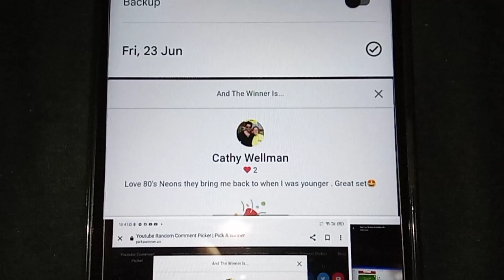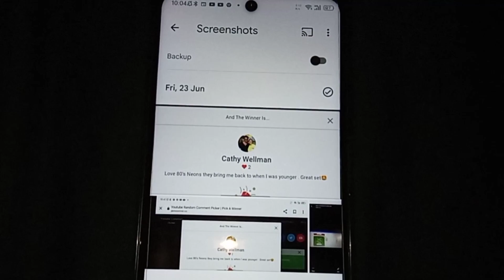NAIL SISTERS TOTALLY 80'S NEON GIVEAWAY SEMI FINAL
Welcome back to the Nail Sister's "TOTALLY NEON 80S" Secret Word Giveaway Semi Final Announcement!!!
This month's host is Samantha from imPRESSive Nails by Samantha channel. This is the semi finalist announcement, each of the 6 ladies involved in this month's Collaboration will be choosing one winner. Final drawing to be done by imPRESSive Nails by Samantha on June 3oth Congrats to all of our semi finalists and good luck on winning the final drawing! Samantha will announce the prize in her final drawing.